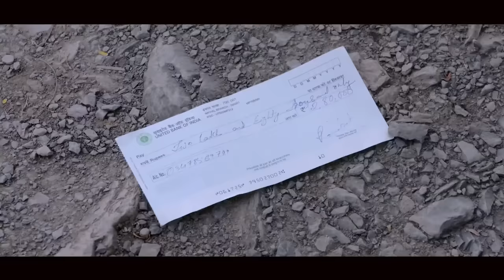MANIPURI NEW FILM♡ Ningol Chakouba 2 ahnba saruk*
ANY UNAUTHORISED UPLOAD, REPRODUCTION, REDISTRIBUTION OF THIS MATERIAL IS STRICTLY PROHIBITED. KINDLY ASK PERMISSION BEFORE USING OF ANY CONTENT. STRIKES ONCE MADE WILL NOT BE REMOVED.